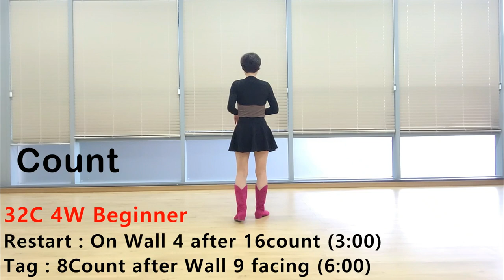Besame Easy Cha Line Dance (Beginner :EunA Kim)- Count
Count : 32
Wall : 4
Level : Beginner
Choreographer : EunA Kim (KOR) - February 2022

* 사)라인댄스 퀸코리아협회 용인기흥지부장